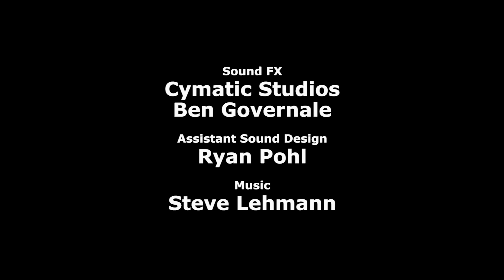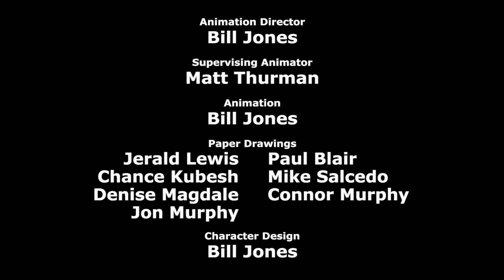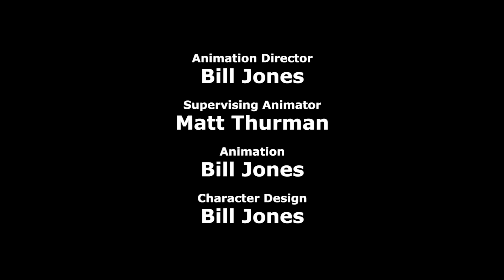Something Saga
The Stockholms are Mondays at 12pm Eastern / 11am Central

HEY YOU WANNA SEE SOMETHING?

Shorts:
Something Stupid
Something Scrumptious
Something Spacey
Something Sexy
Something Sentimental